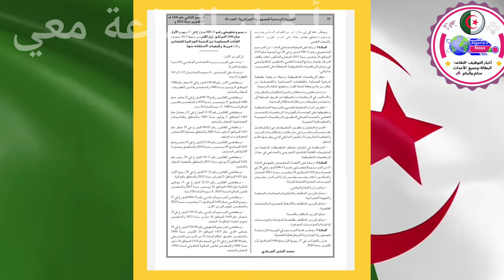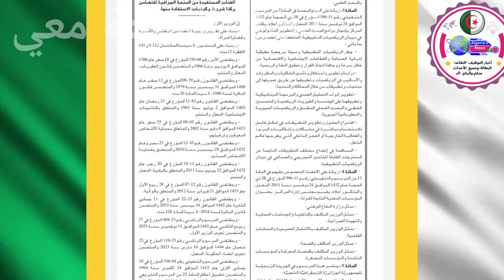عاجل 🔴تفاصيل حول منحة المرأة الماكثة في البيت2025: تصريح حصري من نائب في المجلس الشعبي الوطني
اخبار_الساعة_معي عبدالمجيدتبون عاجل تفاصيل منحة المرأة الماكثة في البيت2025: تصريح حصري من نائب في المجلس الشعبي الوطني#منحة_المرأة_الماكثة
 كل شيء عن منحة المرأة الماكثة في البيت والمنحة الجزافية للتضامن 2024
في هذا الفيديو، نقدم لكم تفاصيل شاملة حول منحة المرأة الماكثة في البيت، كما يتحدث نائب من المجلس الشعبي الوطني عن الحقائق الكاملة لهذه المنحة.